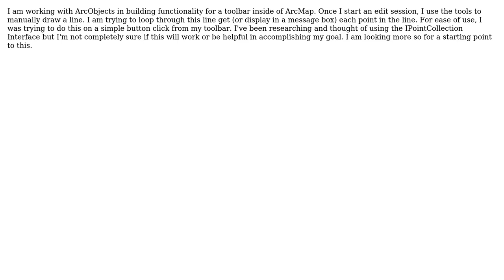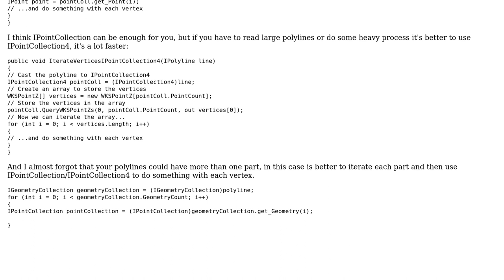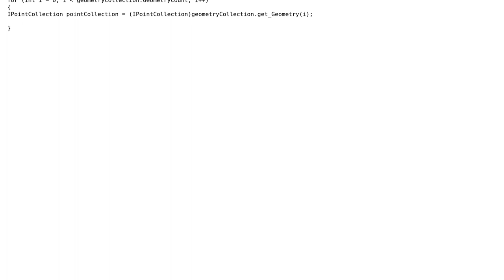GIS: How to iterate through each vertex in a line?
With thanks & praise to God, and with thanks to the many people who have made this project possible! | Content (except music & images) licensed under CC BY-SA | Music | Images & others | With thanks to user user1898629 user PolyGeo user Cesar Argul Garcia and the Stack Exchange Network Trademarks are property of their respective owners. You are responsible for your own actions.